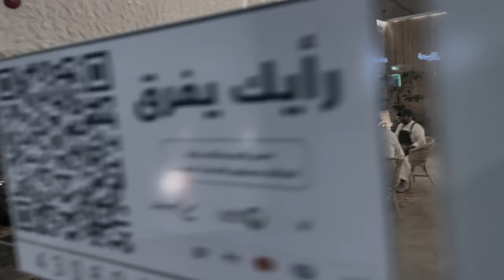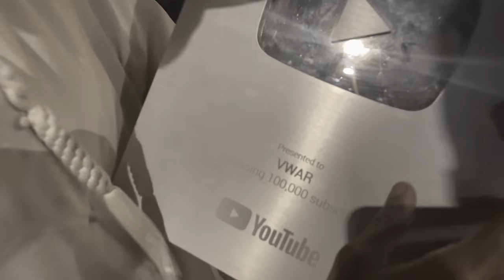ركبت جهاز التجسس في صديقي (تحداني على سيارة اذا حددت مكانه )😯..!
ركبت جهاز التعقب في الناس (صدتهم في البر )😯..!